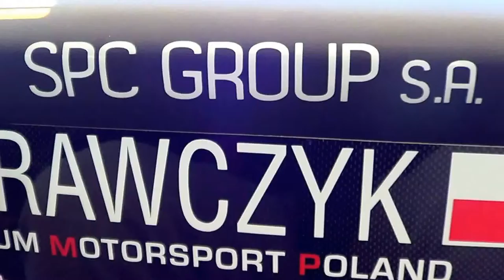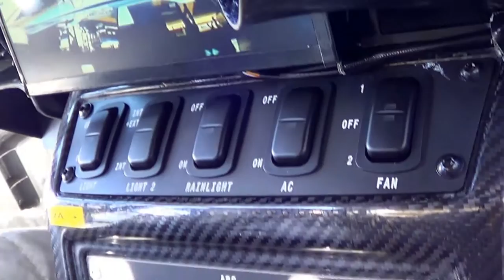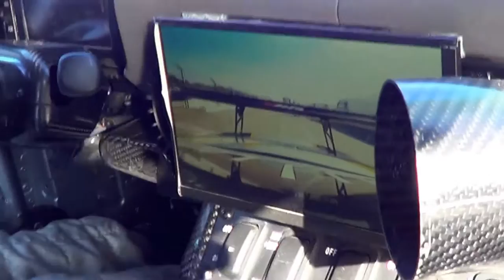Premium Motorsport Poland AMG SLS GT3 TAXI Ride with Piotr Krawczyk hand onboard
Here you can see how the AMG SLS GT3 starts, warms up and ride at Tor Poznan in Poland with Piotr Krawczyk - Vice Champion FIA CEZ Circuit Sprint Races 2013! This is not a race, just TAXI event.